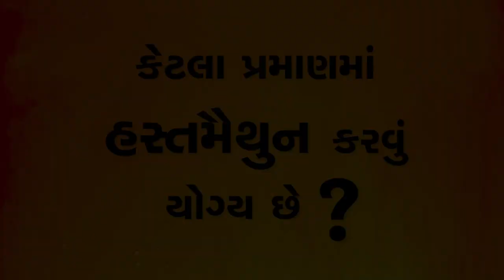કેટલા પ્રમાણમાં હસ્તમૈથુન કરવું યોગ્ય છે? સદ્ગુરુ ઉત્તર આપે છે. Is it OK to Masturbate? Sadhguru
સદ્ગુરુ વિદ્યાર્થીઓના હસ્તમૈથુન વિશેના પ્રશ્નનો ઉત્તર આપે છે અને તે સારું છે કે ખરાબ તથા શું વીર્યનો વ્યય વ્યક્તિને આધ્યાત્મિક રીતે નુકશાન પહોંચાડી શકે છે તેના પર વાત કરે છે.